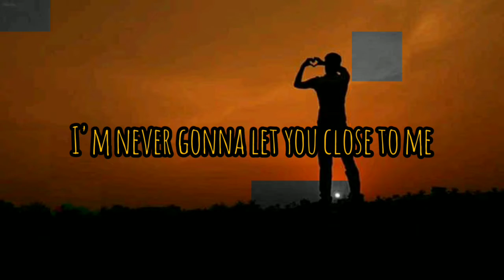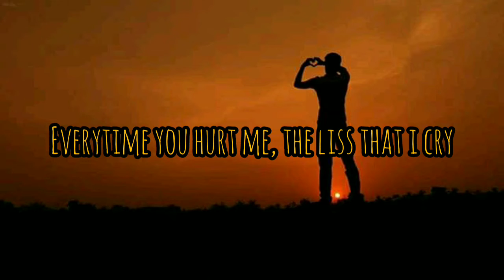Too Good At Goodbyes || Sam Smith || Boys Avenue Acoustic Cover